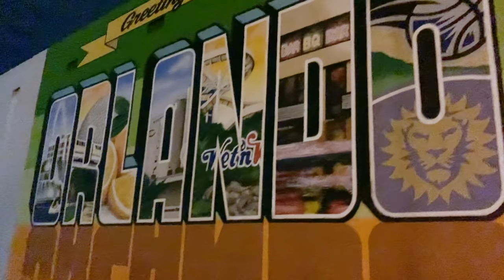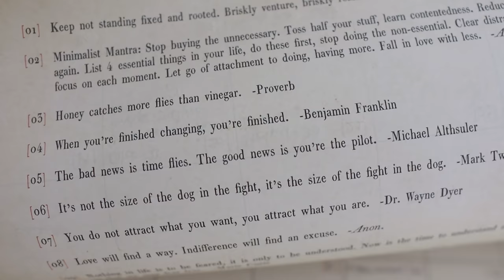Watching All Eight Harry Potter Films in One Day! | Throwback Vow Renewal Footage!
Great ready for a day full of Harry Potter! Our friends, Megan and Katie , from Swish and Flick Podcast are raising money for American Cancer Society. They livestreamed themselves watching all eight Harry Potter films while raffling off memorabilia. We decided to show them support by joining them (plus, it's fun!). Sarah gets emotional watching some footage of her parents' vow renewal at Walt Disney World and includes some of the clips here! We have milk and cookies time and Eve is super cute. It's taco night for dinner before Peter's big run. He shows off Orlando while out and about, while Sarah makes cookies (recipe linked below). When Peter gets back we finish off the movie marathon and go to bed! Thanks Megan and Katie for a fun day!

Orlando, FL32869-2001